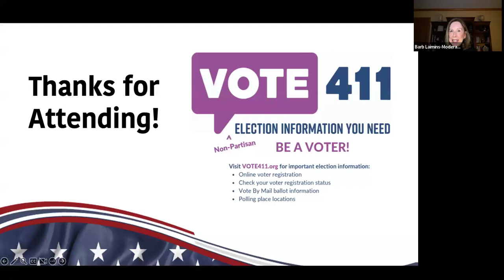11th Congressional District Democratic Primary Candidate Forum - February 28, 2024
Are you Rev’d up for the March 19th Primary Election?

Learn about the Democratic candidates for the IL 11th Congressional District seat before you cast your vote on March 19th.

The Republican Candidate Forum was held virtually via Zoom on February 28th at 7:00 pm.

Hear from the candidates:

Rep. Bill Foster
Qasim Rashid

We also encourage all voters in the 11th Congressional District to visit VOTE411.org and the candidate websites to learn more about them.